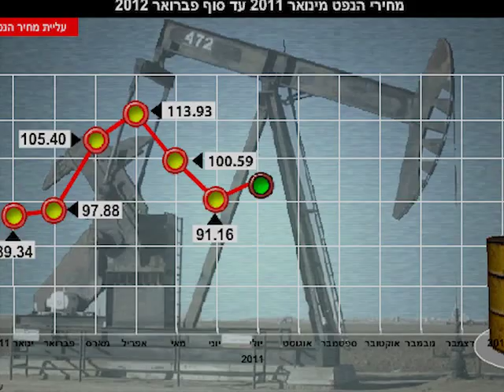Artishok Activity דמו ארטישוק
All activities - interactive, maps, videos and graphics.